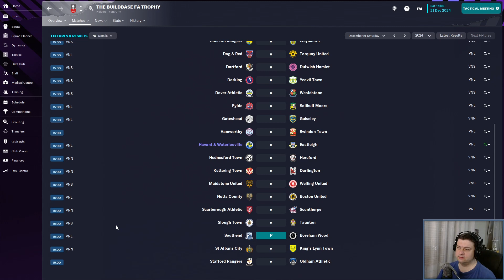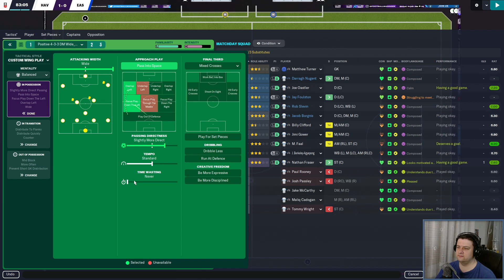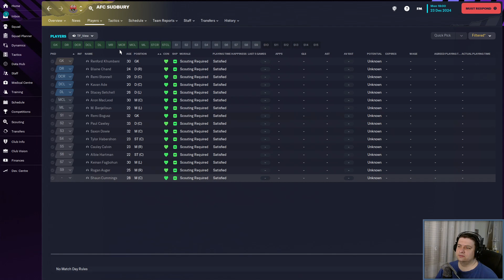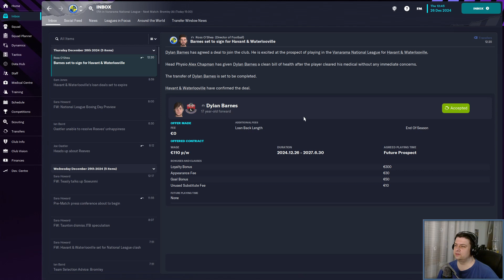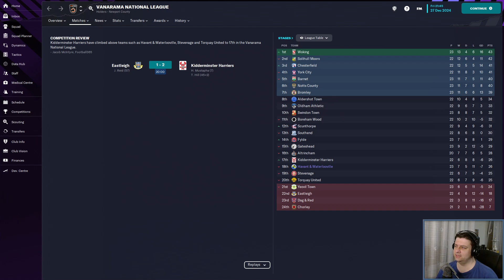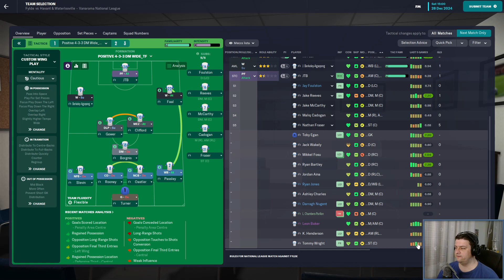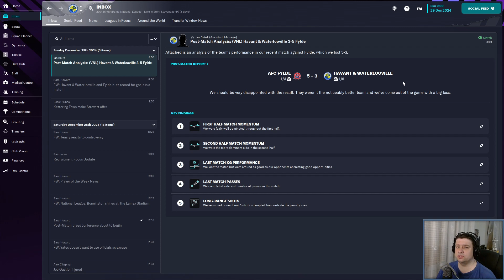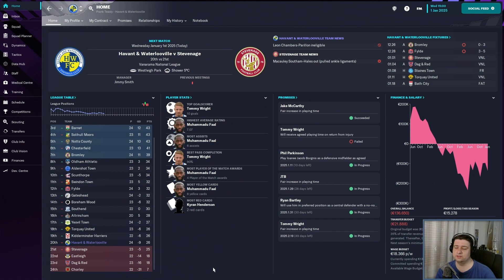FM 2023 - Frank Teasly #44 - Eastleigh és Gólzivatar | PC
Football Manager 2023 - Frank Teasly, a kezdő foci menedzser karrierjét kísérhetjük figyelemmel ebben a sorozatban. Első állomáshelye az angol hatodosztályú Havant & Waterlooville csapata. Az első szezon rájátszást érő 7. helye után a 2. helyet elérve, rájátszásban harcoltuk ki a feljutást az ötödosztályba. A harmadik szezonban helyünk megszilárdítása a célunk.